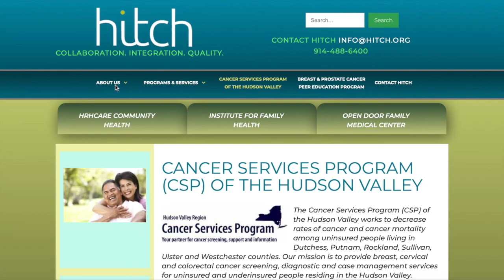Senator Sue Serino Interviews Lea Cassarino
Senator Sue Serino interviews Lea Cassarino, Director of the Cancer Services of the Hudson Valley to discuss resources available to men and women.